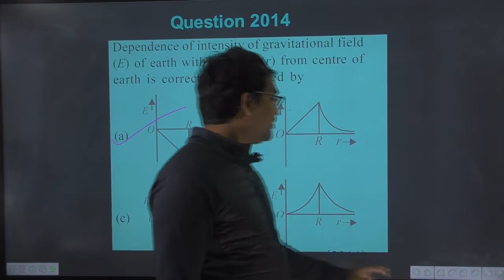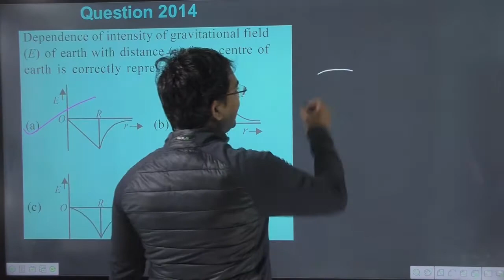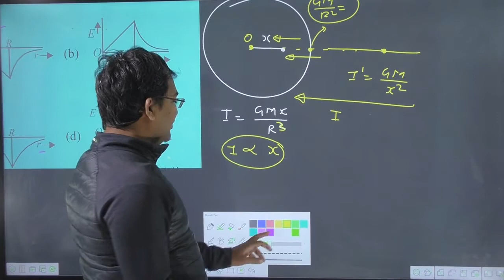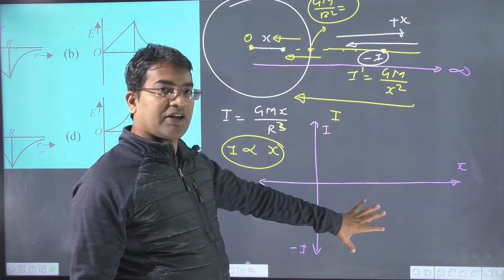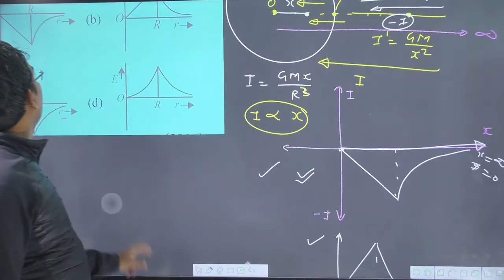Dependence of intensity of gravitational field (E) of earth with distance (r) from centre of earth